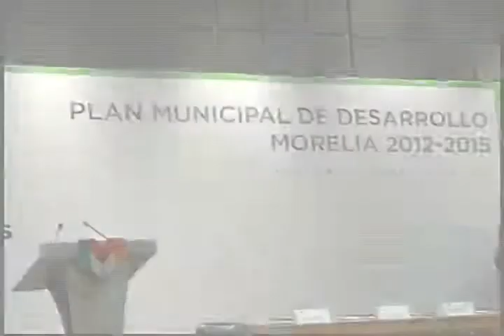Morelia, tiene estrategia y rumbo con el plan trienal 2012-2015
Con diez ejes estratégicos que se derivan en 57 programas y 244 acciones, fue presentado el Plan  Municipal de Desarrollo Morelia 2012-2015, en el marco del 472 Aniversario de la capital michoacana...